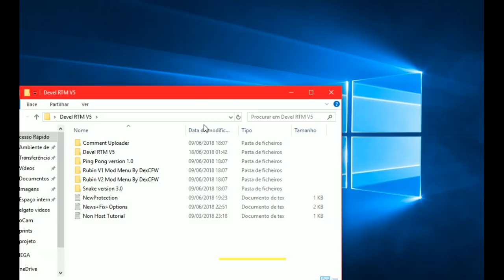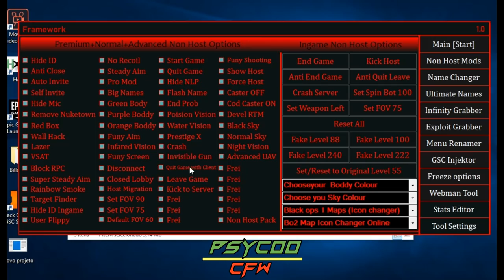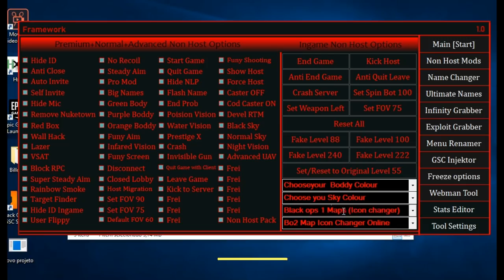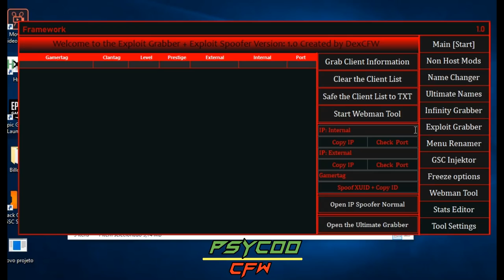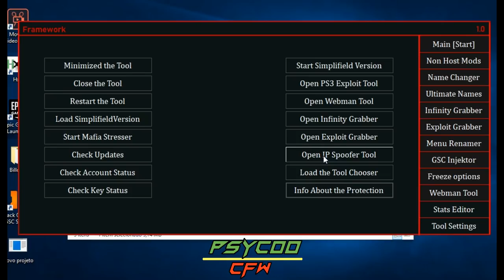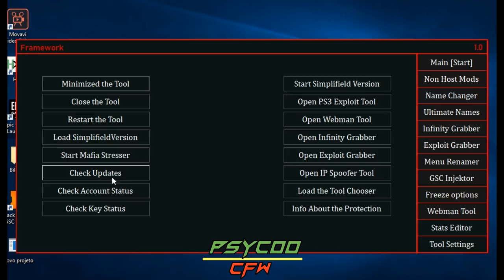🔵[Bo2/Rtm]Devel Framework *New Update* Best Tool + Download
●▬▬▬▬▬▬▬▬ஜ۩۞۩ஜ▬▬▬▬▬▬▬▬▬▬●

■■■■■■■■■■■[ENG]■■■■■■■■■■■■
▶best tool for bo2 pays new version Devel Framework (v5)

■■■■■■■■■■■■[PT]■■■■■■■■■■■■
▶melhor tool para bo2 paga nova versao Devel Framework (v5)

Skype DexCFW

■■■■■■■■■■■■[Credits]■■■■■■■■■

■■■■■■■■■■■■[Friends]■■■■■■■■■■■■